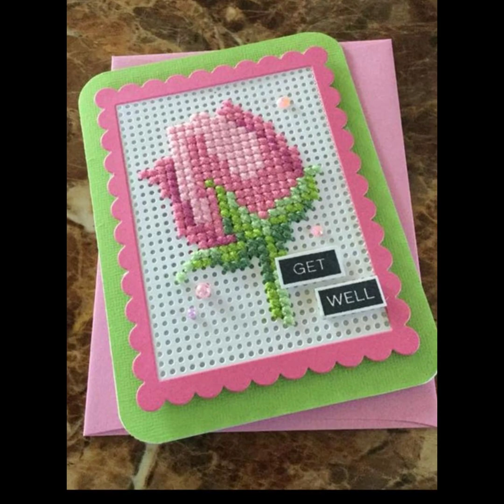Marvelous Mixed Cross Stitches Hand Embroidery Designs New Countable Designs